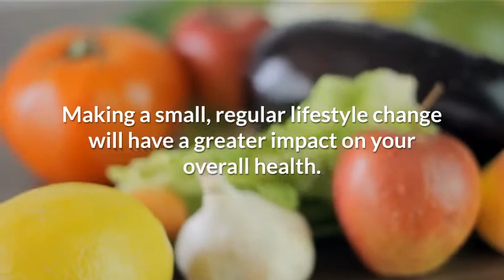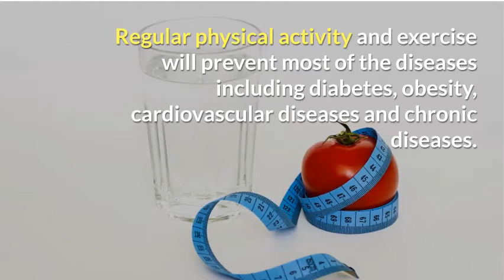World Health Day: #5 simple ways for weight loss and fitness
The most valuable gift you can give your family and the world is the “healthy you”. Staying healthy and fit can be a daunting task. A healthy lifestyle involves good eating habits and consistent physical activity.